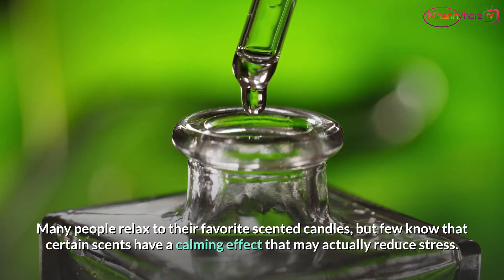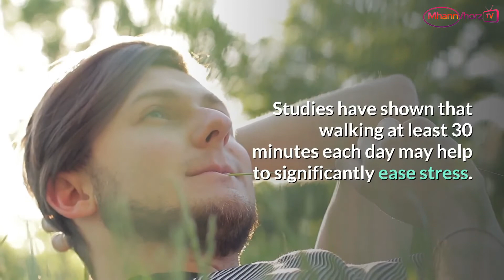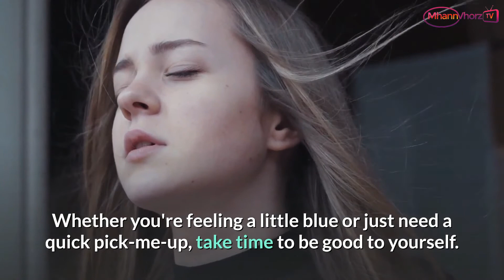5 Important Tips To Managing Your Stress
At one point or another, we all have to deal with some type of stress. The important thing is to prevent it from taking over our daily life, and this can often be done by observing a few simple ways to keep emotions high and the blues at bay.